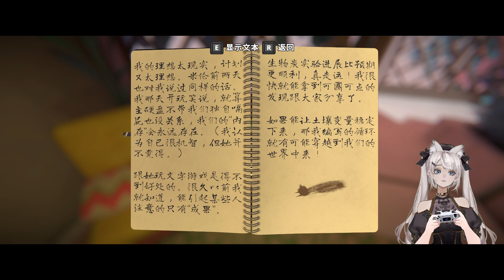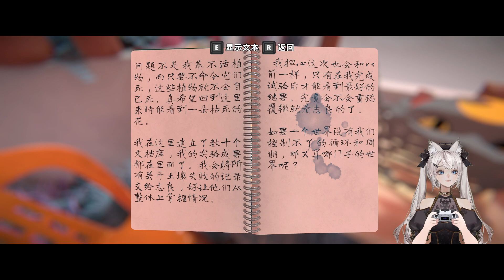视觉解谜VIEWFINDER | 取景器全流程实况第二章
《Viewfinder》是一款烧脑的第一人称冒险游戏。在游戏中，你可以通过把照片放置在世界中而将其变成现实。